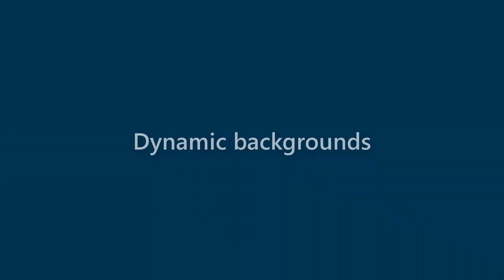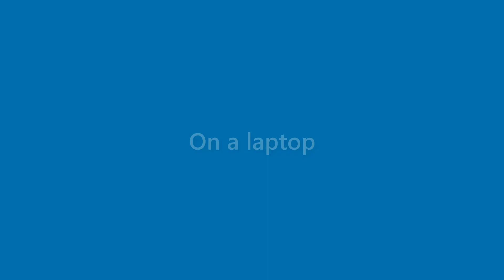Sidney Farmer - appearance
Name Look - Sidney Farmer - appearance. In this video we present "Sidney Farmer" name look and feel in various scenarios.
This video will cover:
How does "Sidney Farmer" look as a personal letterhead?
How does "Sidney Farmer" look on a business card?
How does "Sidney Farmer" look on a computer/laptop screen?
How does "Sidney Farmer" look with different background colors?
How does "Sidney Farmer" look with various fonts?